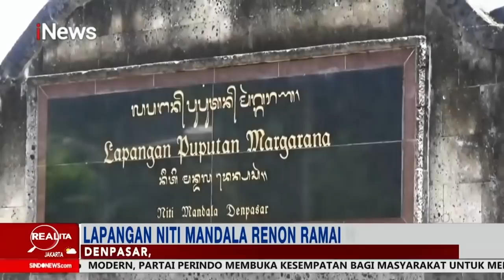Realita 25 Februari 2022 Segmen 1